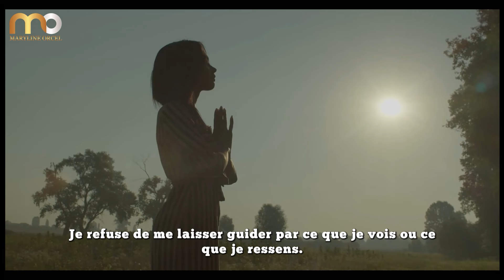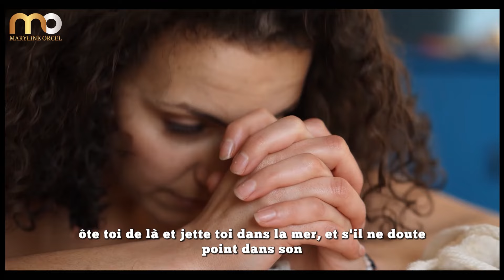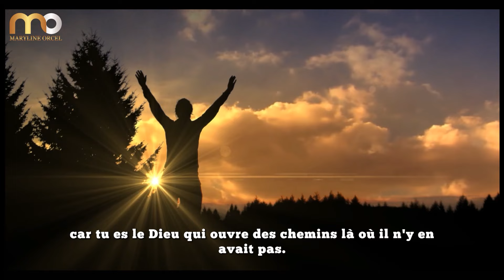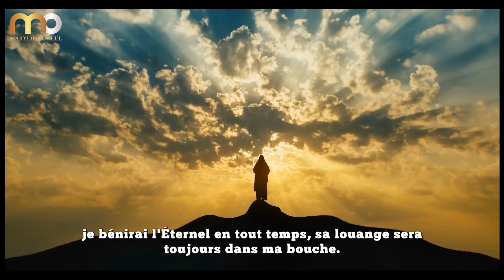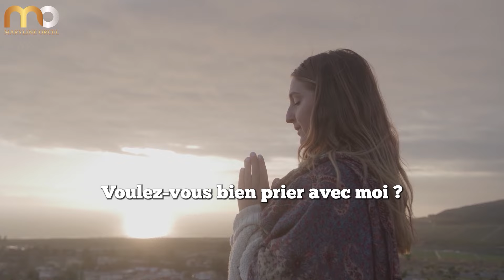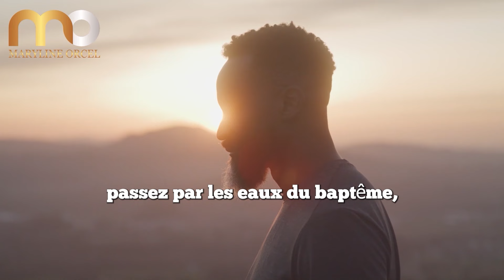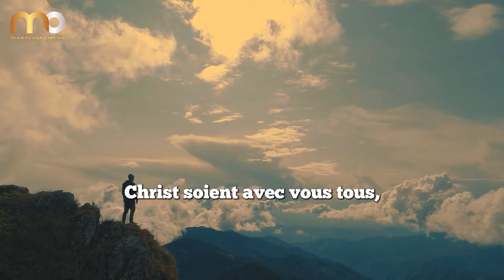Prière puissante | Maîtrise les Armes de Ta Guerre Spirituelle en temps de crise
► LIKEZ! 👍
► COMMENTEZ! 💬

Plongez dans une exploration puissante de la force spirituelle en temps d'épreuve. Cette vidéo inspirante vous guidera à travers les principes bibliques pour affronter les défis avec une foi inébranlable. Découvrez comment faire des déclarations de guerre spirituelle efficaces et renforcer votre relation avec Dieu face à l'adversité. Que vous traversiez une crise personnelle ou cherchiez à approfondir votre vie spirituelle, cette prière vous équipera pour triompher dans votre marche chrétienne. Préparez-vous à être encouragé, fortifié et transformé par la puissance de la Parole de Dieu !